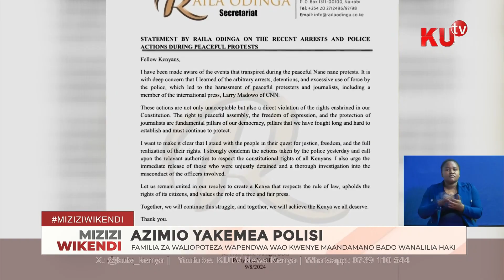Raila aahidi kuzidi kutetea wandamanaji kudhulumiwa dhidi ya polisi wakatili